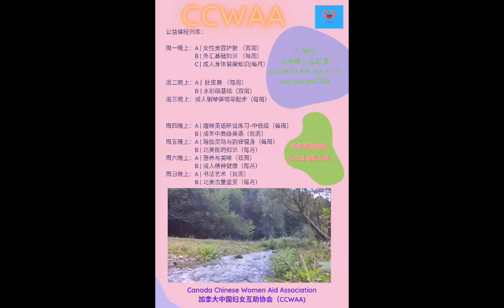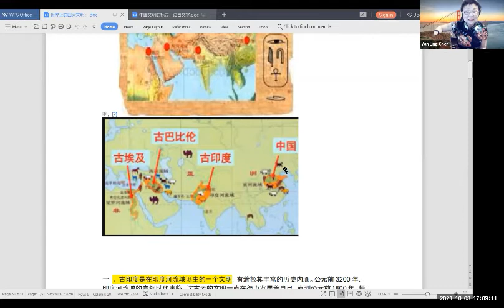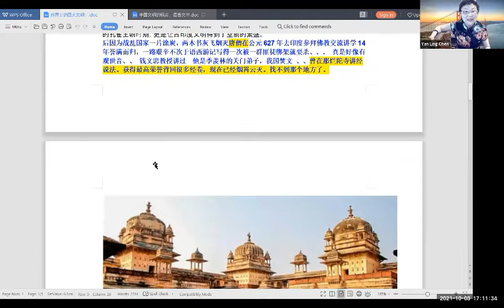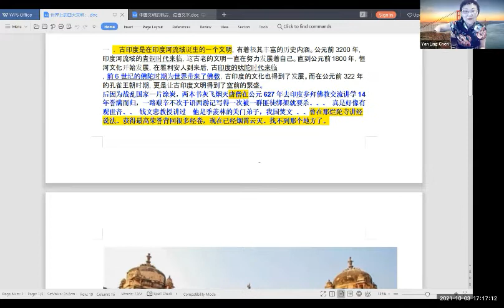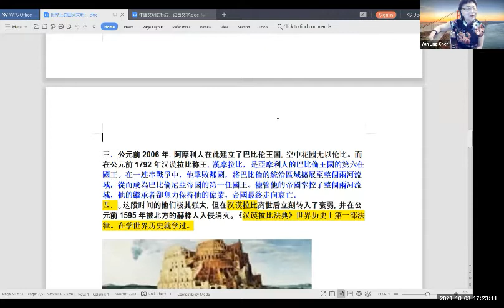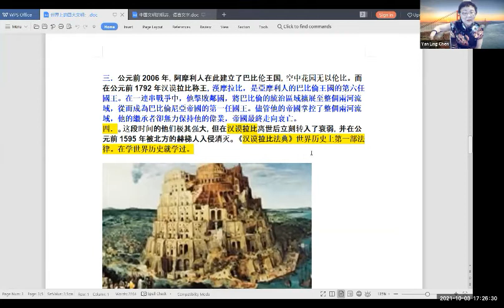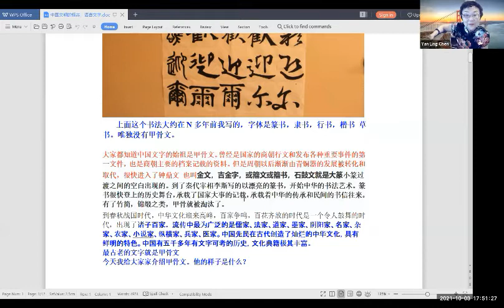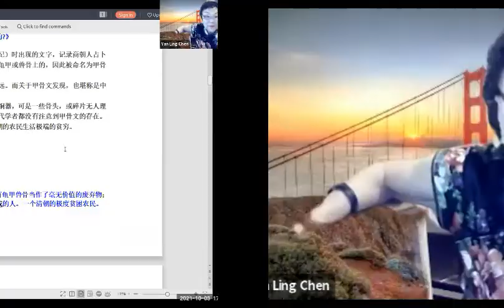学书断想 | 陈彦伶 2021 10 03| CCWAA on YouTube Channel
您有什么建议，欢迎您留言！您喜欢这个课程，请留言：是